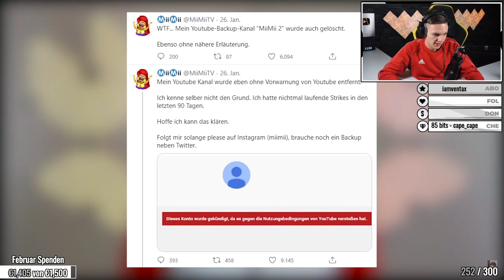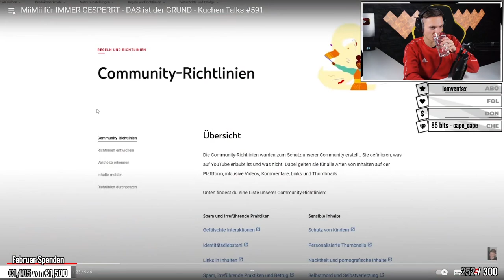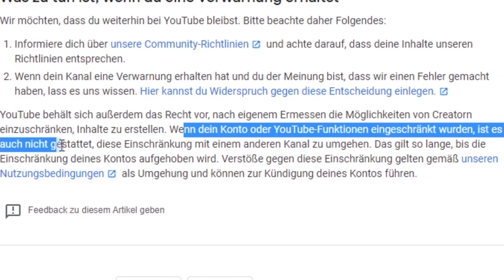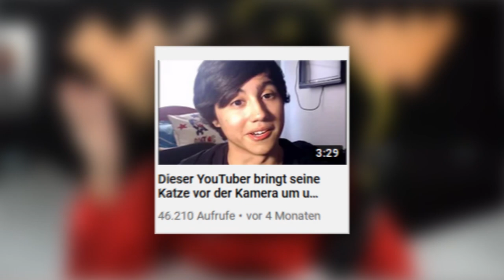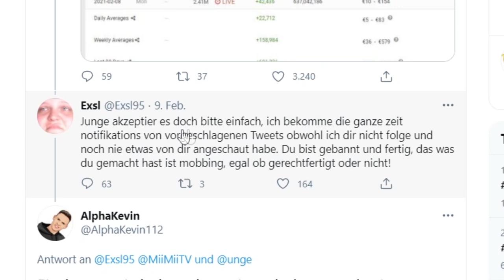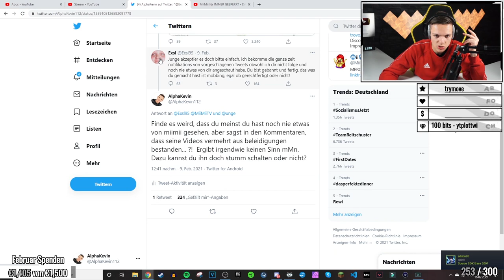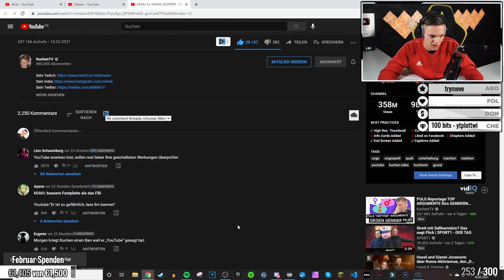MiiMii für IMMER GESPERRT - DAS ist der GRUND - | ALPHAKEVIN reagiert auf KUCHENTV